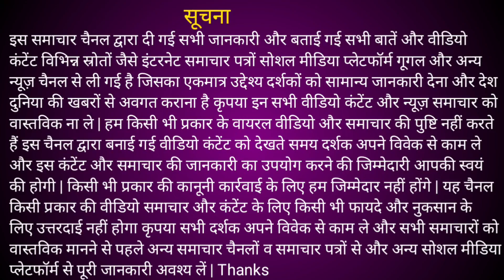तिहाड़ जेल जाते-जाते भी मोदी का नाम लेकर झूठ बोल गए केजरीवाल, जानिए क्या कहा ?